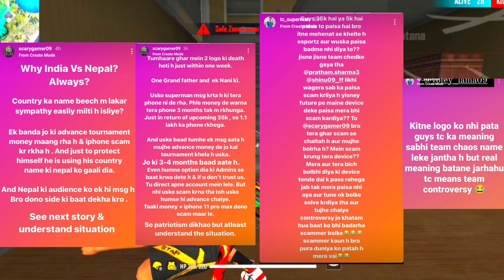Fam Clashers reply to Total Gaming & TG Fozy Ajay?😮 Jonty & Pahadi on Scam?😯 Controversy of Chaos?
Fam Clashers reply to Total Gaming and TG Fozy Ajay? Controversy of Team Chaos? Pahadi Gaming & Jonty Gaming on Scam? GL Champion of?

This is not a Pro gameplay video or not a Loud gameplay video. I'm not a white444, Pagal M10, raistar,Vencenzo, ruok ff, pahadi gaming, nobru. This is just a news video. So don't judge my gameplay please. No Dj Alok giveaway, no Chrono giveaway, not green criminal bundle, not yellow criminal bundle, not red criminal bundle.

Video Link :-